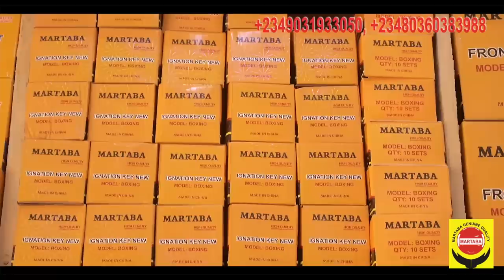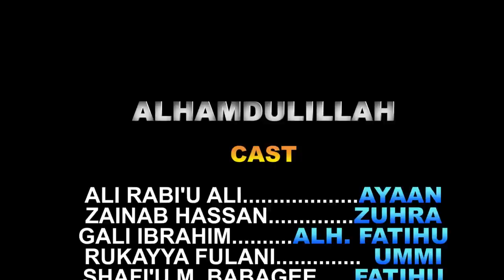TSANANIN SO EPISODE 9 LATEST HAUSA SERIES FILM AT A.R.A Movies